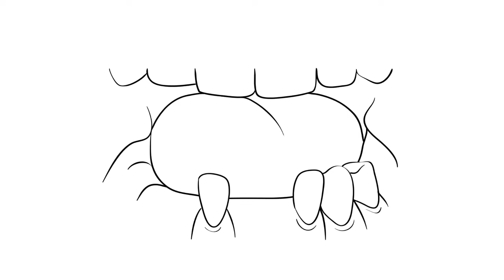Snap on implant denture procedure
Snap-on Dentures is an Affordable Full Mouth Implant Option. Animation showing how snap on dentures work and can replace all your teeth.

snap on implants
Snap on Denture Attachments

Are you tired of loose dentures? Are implants better than dentures? How about the best of both worlds? Snap in dentures are just what you need to help your teeth not fall out of your mouth while eating a hamburger. Throw away the Fixodent denture glue. No more teeth that slip and cause embarrassment.

What is Snap On Denture Animation Video?

Snap-On vs Clear Choice Permanent Implant Teeth

Snap-in is the most inexpensive way to replace all your teeth with implants. Far less expensive than Clear Choice’s “all on 4” full implant bridge option. If you have been shopping new teeth at Clear Choice and just cannot quite swing the blinding costs, this is a very considerable option. And a lot better than conventional dentures. Implant dentures can also be upgraded to permanent implant teeth later by adding more implants and getting new zirconia teeth to replace the dentures. We offer permanent implants and we can go over the cost differences and future upgrade expenses.

Meet Dr. Adams

dr gary adams

Dr. Adams has been providing various implant options with a holistic approach since 2002. Dr Adams sees patients from Maryland, DC, Virginia, across the USA and abroad. Dr. Adams handles all his cases personally. He removes the bad teeth, adds the implants and the teeth that go on-top. Dr. Adams can handle cases involving one up to a full mouth of implants. We offer sedation dentistry as well. Some of Dr. Adams’ “holistic” techniques include:

Dr Adams does the whole (holistic) case from start to finish. This prevents miscommunications that can happen if more than one doctor is involved. Additionally, it is more convenient for the patient to have the entire service handled in one office by one dentist.
We uses oxygen therapy including dental ozone for faster healing and to remove infection in the gums and bone.
We use platelet treatments including PRP and PRF to facilitate healing of extraction sites, implants and bone grafts.

Snap On Teeth are Implant Supported Over Dentures

Snap-On teeth cost more than conventional dentures but are a lot more stable and comfortable. Clip-in teeth are basically great fitting dentures with male and female attachments that snap the teeth firmly into the mouth and onto gums. The “snappy” system is effective and about as easy to place as a winter coat button. Snap-in teeth are removable and easy to clean. And do not slip and dislodge once you clip them into your mouth and snap the attachments into place. Snap-in is a lot less pricey than full mouth permanent implant teeth. But many people cannot afford teeth that are permanently implanted into the mouth with implants.

Understanding the Best Implant Solution

The most important thing when replacing teeth is getting a solution that is acceptable and affordable. You should educate yourself about all options to replace teeth prior to making a decision. Ask a lot of questions. Do a lot of research. Because you cannot test drive new teeth like a car to decide if you like it or not. Ask you dentist what to expect with different implant teeth. Gather from your own experience and try to determine what you like. If you have all the facts, you can not make a bad decision.
If the high costs of implants is the only problem, look into financing from companies such as Lending Club and Care Credit. Most dentists do not offer in-house financing for implants because upfront costs are prohibitive for small businesses.

Snap-In Dentures vs Permanent Full Mouth Implants Video

What are the Advantages Snap-On Teeth?

Cost far less money than permanent full mouth implant options
More comfortable than conventional dentures
Do not slip or fall-out while eating
No Fixodent or denture adhesive every needed
Easy to clean and maintain
Inexpensive maintenance and repairs
No more tooth decay, cavities, root canals or crowns

How do Snap-On Dentures Stay in the Mouth?

snap in denture

Snap-On attachments have 2 parts:

Zest Locator Abutment is a yellow colored piece manufactured by the company Zest Anchors. The abutment acts like the male side of a snap. It sits on top of the implant in the mouth.
The corresponding zest female attachment consists of a dish shaped metal housing and plastic inserts. This part is built into the denture teeth.
Dentures with snaps have 150% more chewing power than traditional dentures. Proper chewing ensures proper nutrition when eating. Swallowing food that is not chewed leads to constipation and indigestion.